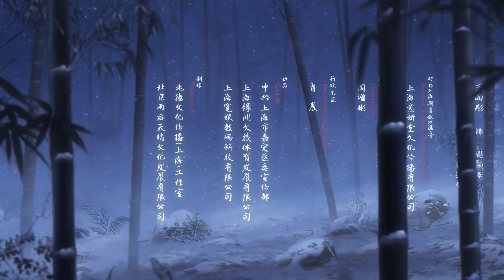中国古诗词动漫《咏梅》【加入会员专享最新集】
【本集看点】他叫周颢，一个以刻竹为毕生志业的嘉定竹人，他立志寻得世间至美，刻于竹上，流芳千古，直前不顾。她叫梅娘，她是一株婀娜的梅树，只为了那一句：“这是我的梅树”，在泉石之间，为他绽放出一树好花。

简介：咏梅 Donghua（Chinese Anime），From Shanghai.
他叫周颢，一个以刻竹为毕生志业的嘉定竹人，他立志寻得世间至美，刻于竹上，流芳千古，直前不顾。
她叫梅娘，她是一株婀娜的梅树，只为了那一句：“这是我的梅树”，在泉石之间，为他绽放出一树好花。